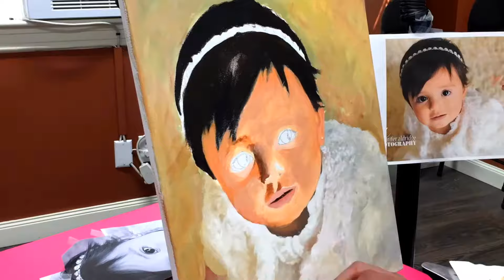painting process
Portrait of a girl done in acrylic paint on canvas.  Took around 10 hours to paint and it turned out beautiful.